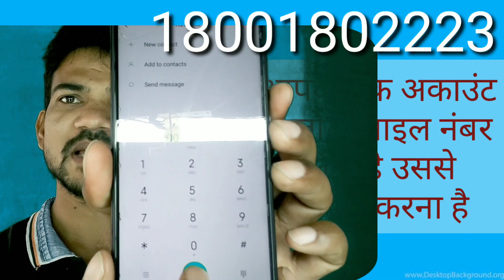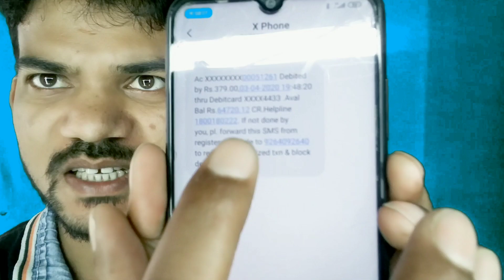मोबाइल से बैंक बैलेंस चेक कैसे करें, how to check bank balance from mobile